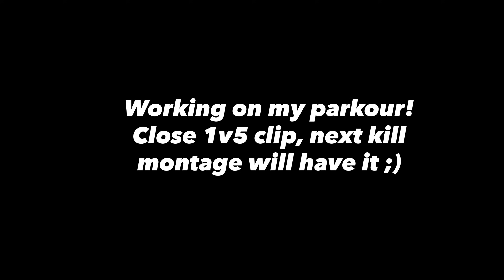Shotguns or SMG's??? (Kill Montage Ep. 35) | Rules Of Survival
Device: iPhone 8+ or iPad Pro 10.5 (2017)
Editing Program: Adobe Premiere Pro
Record Using: IOS recorder and Quicktime on Mac
Thumbnails: Made by me on Photoshop